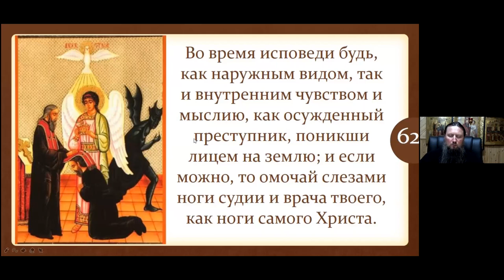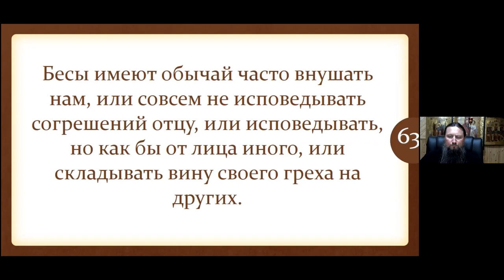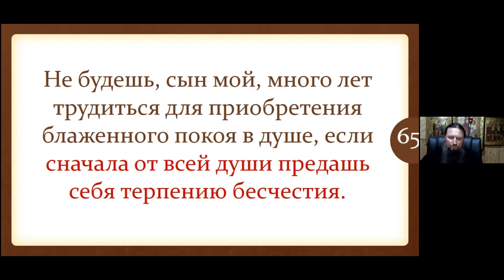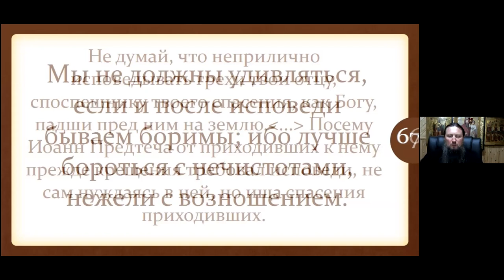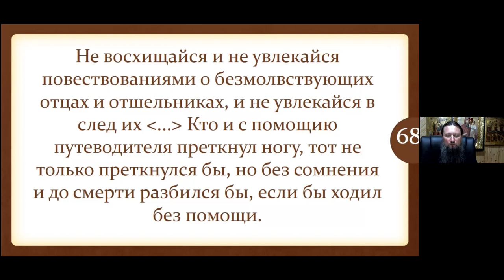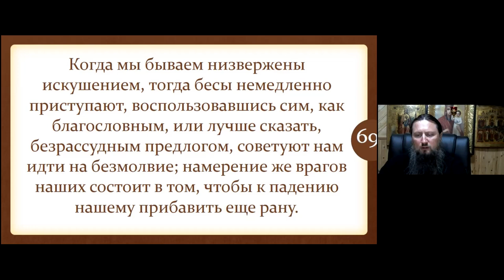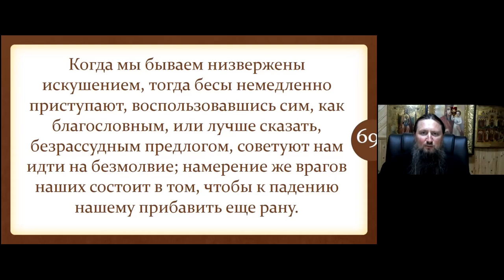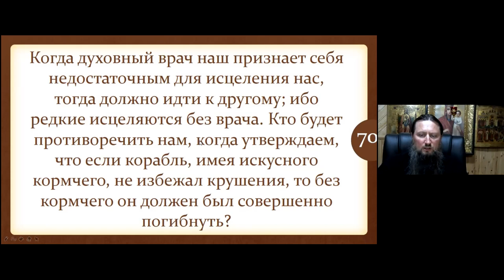Павел епископ Ейский и Тимашевский. Тема: Лествица. 4 степень. 7 часть. Ейская горница.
Время: 26 авг. 2021 08:00 PM Москва